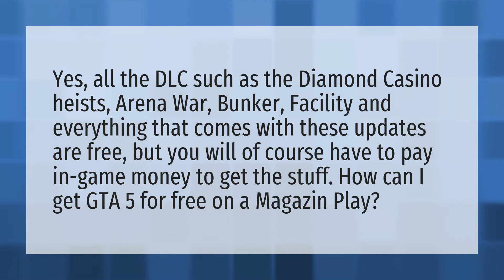Are GTA 5 DLC free?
DLC Mean • Are GTA 5 DLC free?